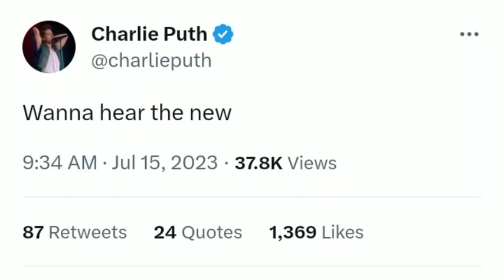wanna hear the new - Charlie Puth tweeted